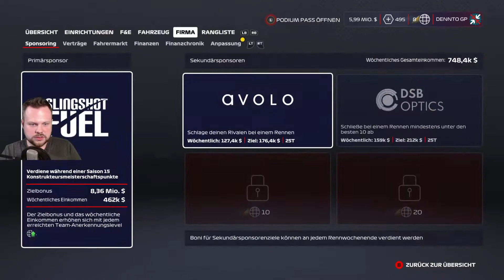F1 2020 MY TEAM #018 🎮 GP VON FRANKREICH (1/3) 🎮 Let´s Play Formel 1 2020 [ Deutsch ]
F1 2020 ist ein Rennspiel vom Entwickler Codemasters Birmingham und dem Publisher Codemasters.